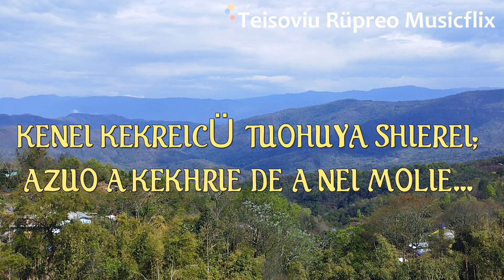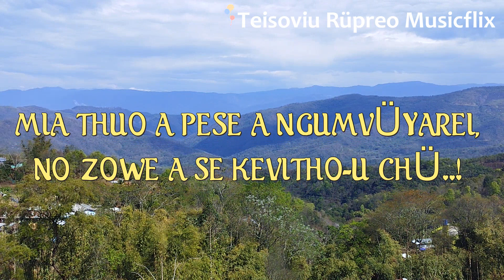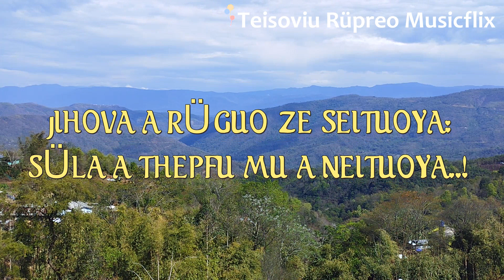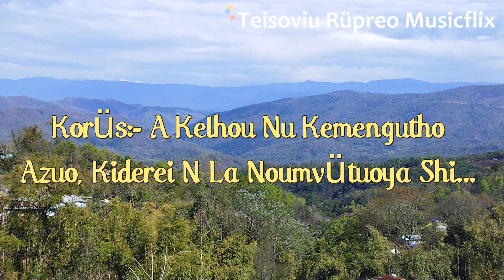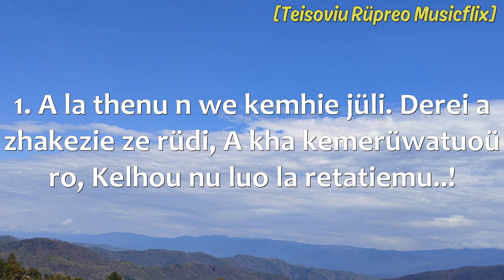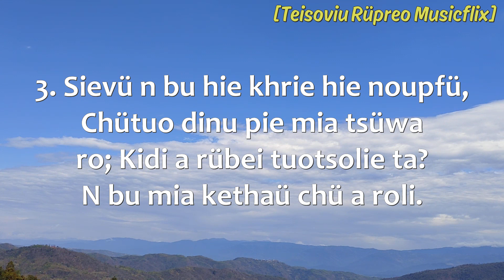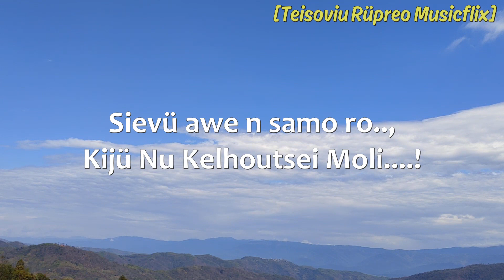Teisoviu Rüpreo - KEMENGUTHO AZUO & Kijü Nu Kelhoutsei Moli (𝘓𝘺𝘳𝘪𝘤𝘴 𝘝𝘪𝘥𝘦𝘰 + 𝓞𝓻𝓲𝓰𝓲𝓷𝓪𝓵 🎵) HD.